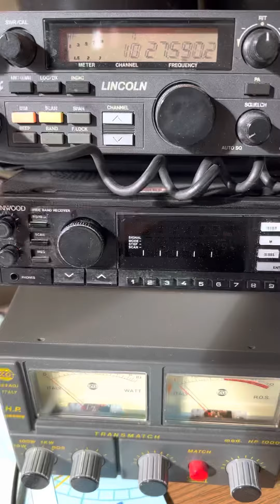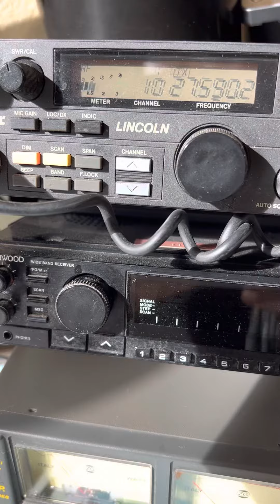Me14AT870 Pédro NancyFrance 🇫🇷 with116AT111Anne IstanbulTurquie 🇹🇷 Frequency 27.590 USB 16/10/22